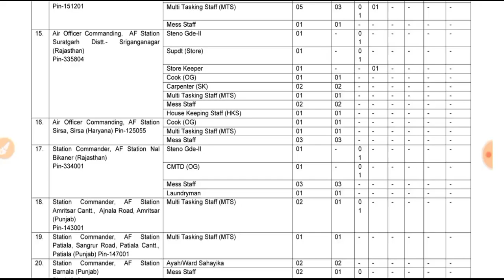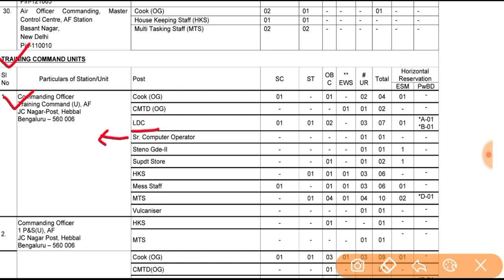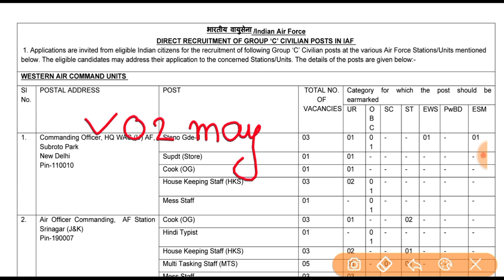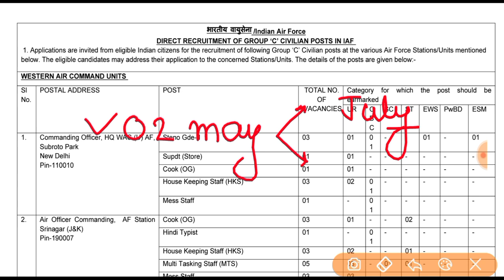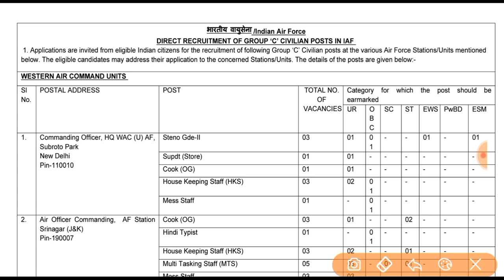🔥🔥 Airforce Group C Offline Vacancy 2021 !! Clear Your All Doubts Regarding Group C Vacancy.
About This Video : This is Video is Regarding Indian Air Force Group C Civilian Vacancy Recruitment 2021.

Description. 🔹

Social Handle .🔹

Thanking You,. !!